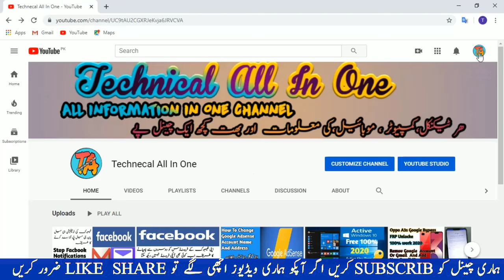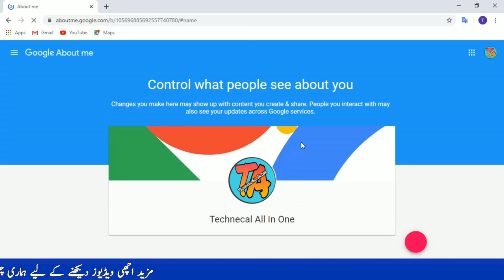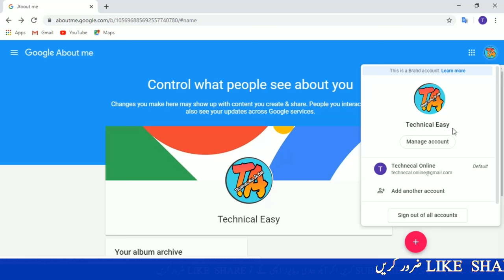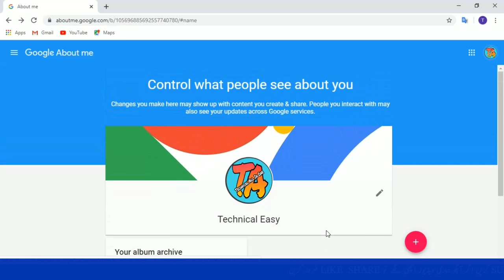How To Change Your Youtube Channel Name | Apne Youtube Channel Ka Name Kese Change Karen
Aslam O alekum friends is video men aapko bataonga ke aap apne youtube channel ka name kese change karenge